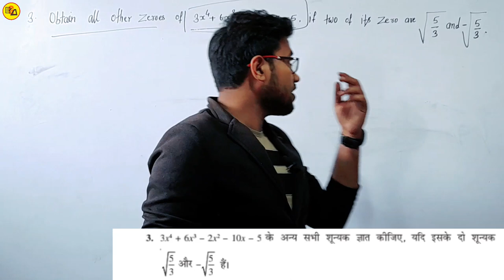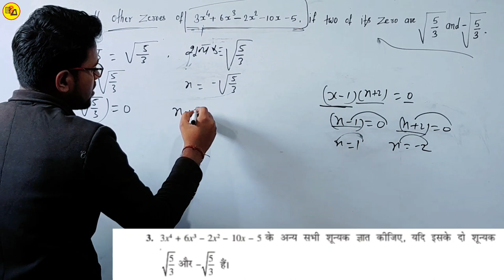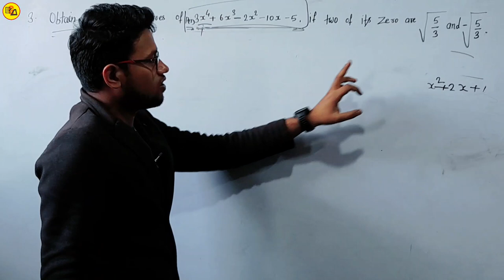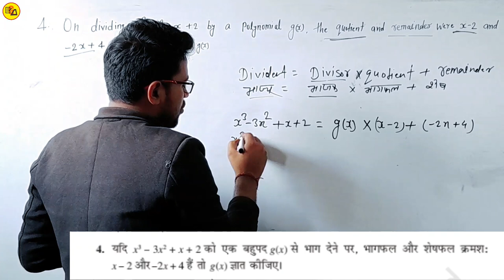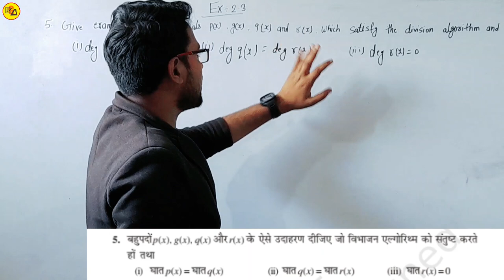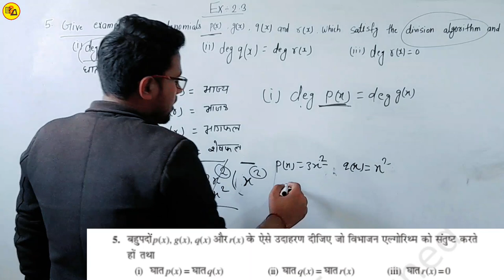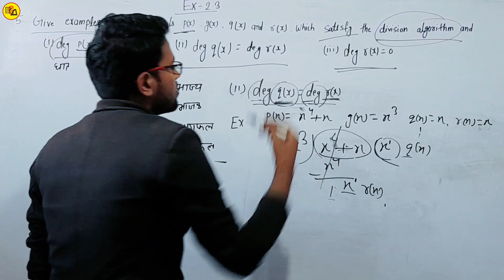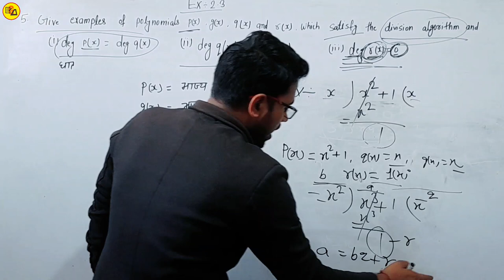Class 10th Mathematics chapter 2 Polynomial|बहुपद|Exercise 2.3 Completed By Amit Sir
Best Wishes :-
इस वीडियो में कक्षा 10वीं के गणित से अगले एक्सरसाइज अर्थात Ex. 2.3 से जितने भी प्रश्न दिए गए हैं बहुत ही अच्छे ढंग से कुछ प्रश्नों जो शेष बचे थे, को हल गई है जो आपके आने वाले वार्षिक एग्जाम के लिए बहुत ही ज्यादा महत्वपूर्ण साबित होने वाला है इसलिए इस वीडियो को अपने दोस्तों तक पहुंचाने की कोशिश करें ताकि सभी विद्यार्थी इसका फायदा उठा सकें l